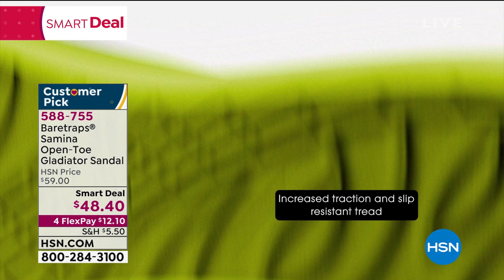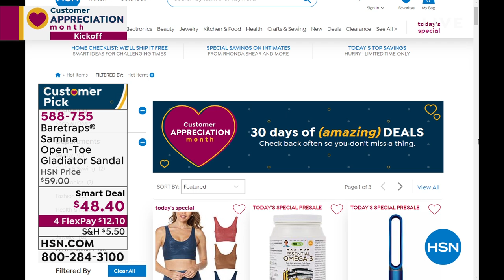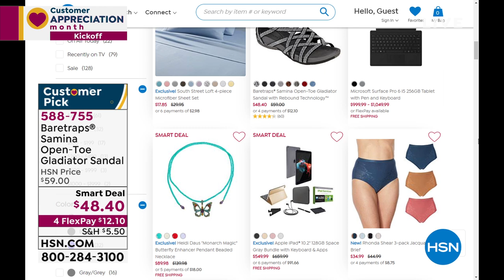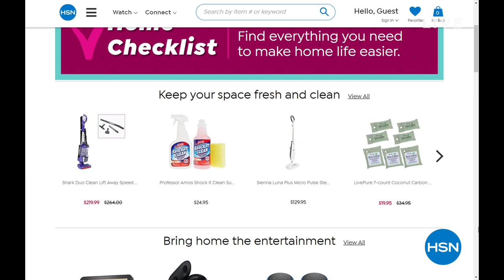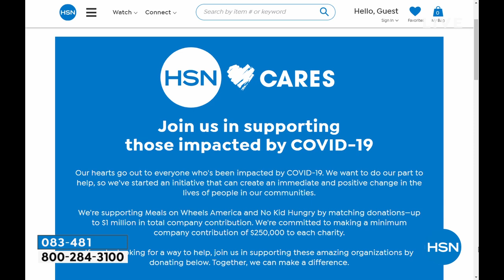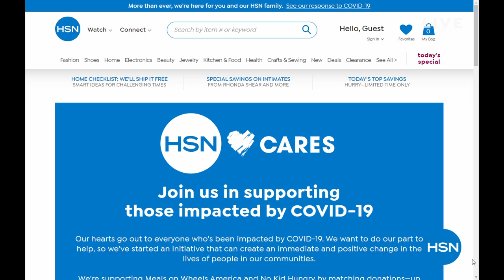HSN | The List with Colleen Lopez 04.02.2020 - 09 PM